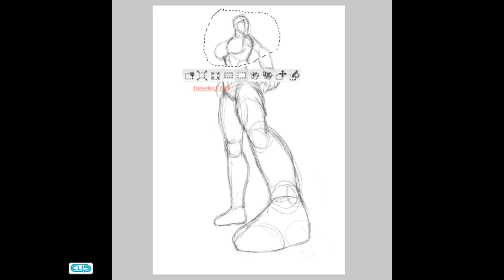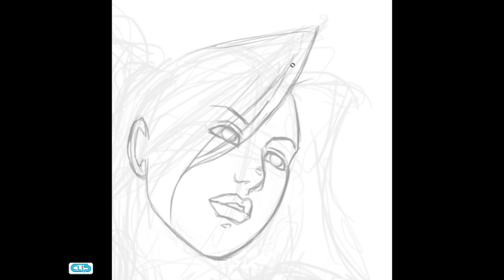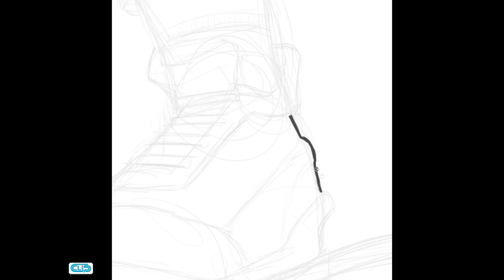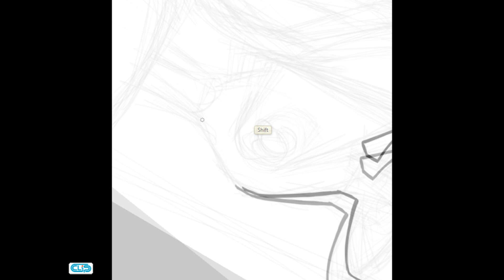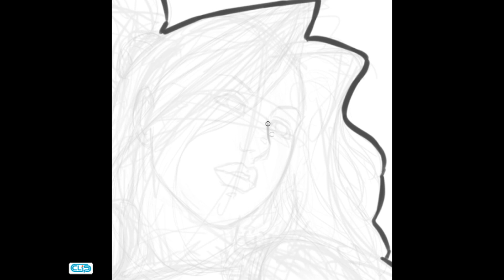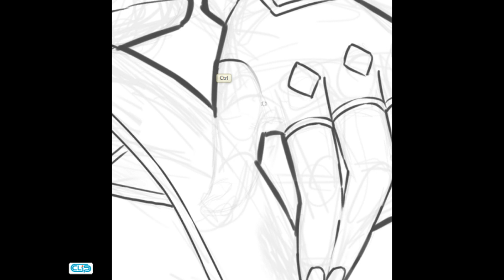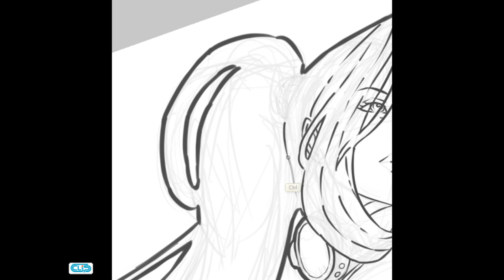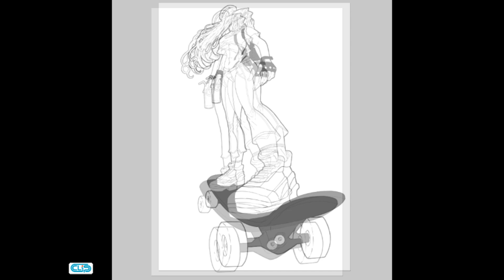Drawing a Skate Girl - Desenhando uma Skatista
A girl riding a skateboard - uma garota andando de skate